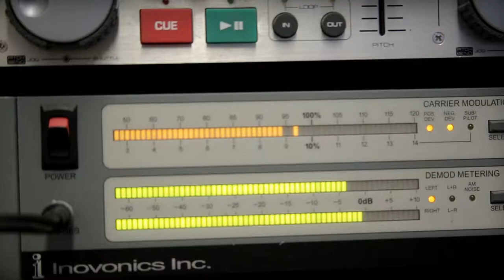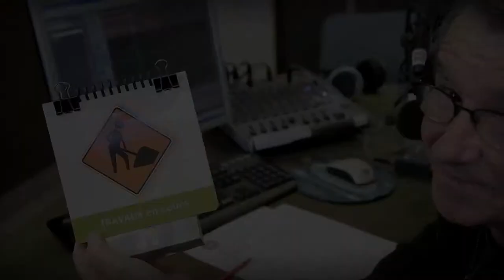Radio-Acton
Capsule réalisée dans le cadre de l'événement du Gala Distinction de la Chambre de Commerces d'Acton Vale.